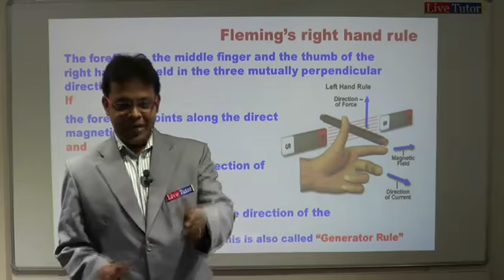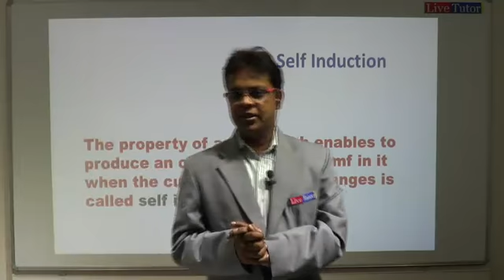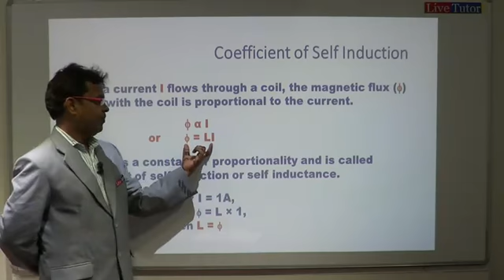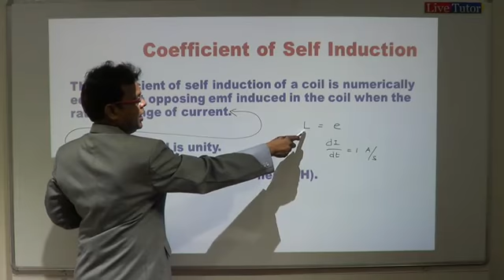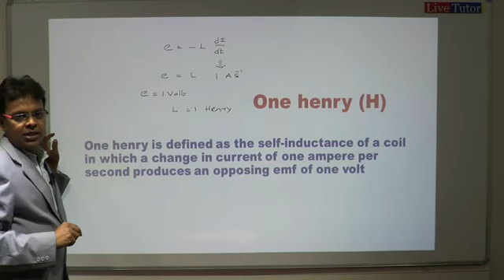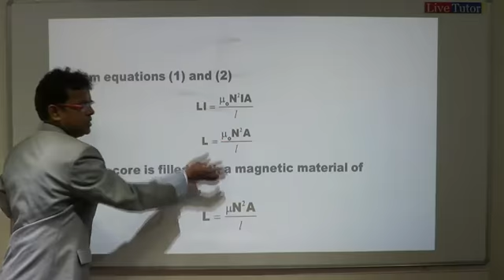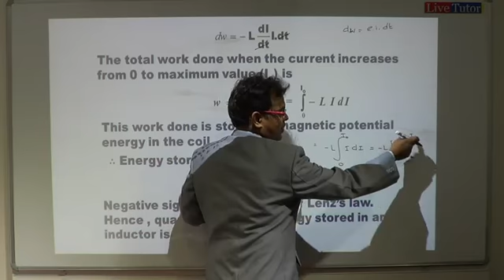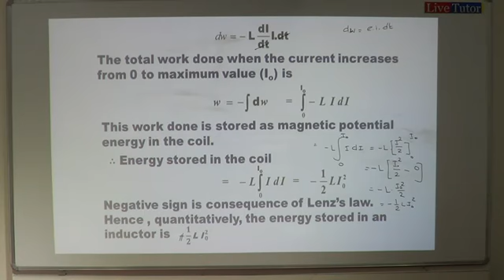12th Physics Sudarsan 30092013